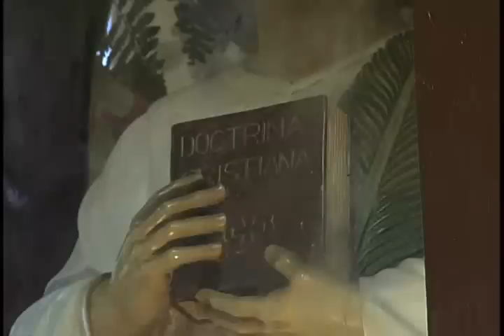Interview with Dr. Segundo Anana - 11/28/2012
Our Lady of Guadalupe Church, Cebu City
28 November 2012

91-year old retired physician, Dr. Segundo Añana was with his wife Mrs. Candida Añana when he visited the image of San Pedro. Dr. Añana is hoping for San Pedro Calungsod to be a role model of the youth and that through his aid, the Catholic Faith will be strengthened.